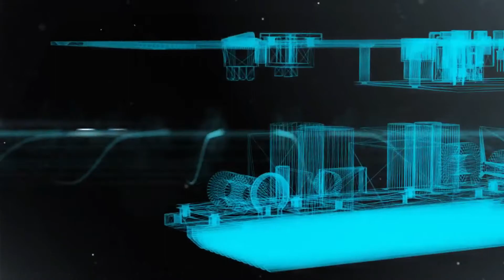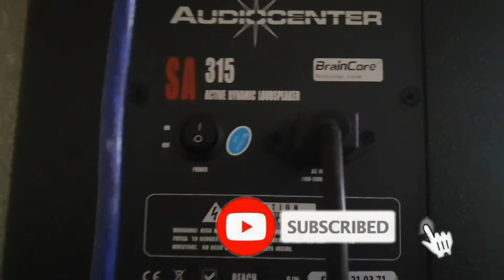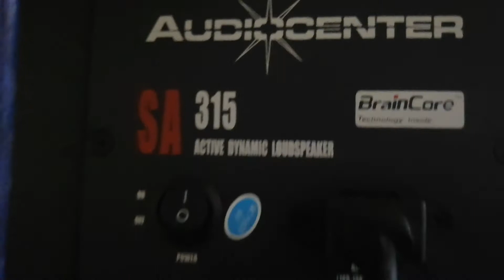PROBANDO BAFLES AUDIOCENTER SA315 CON GRUPO EN VIVO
que tal suenan estos bafles  en vivo. audiocenter